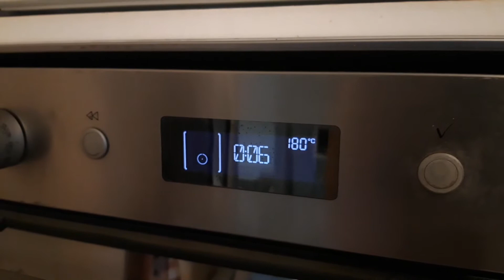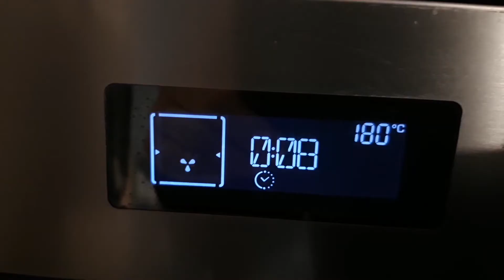LA MEILLEURE RECETTE DE COOKIES 🍪